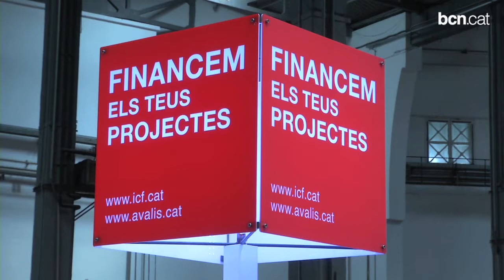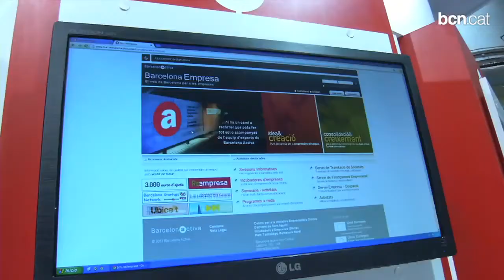Bizbarcelona, punt de trobada per a emprenedors, empresaris i autònoms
La tercera edició del saló Bizbarcelona arriba amb propostes per a accelerar el creixement empresarial i la creació de negocis. El tema central d'enguany és l'accés al finançament per contribuir al creixement empresarial.